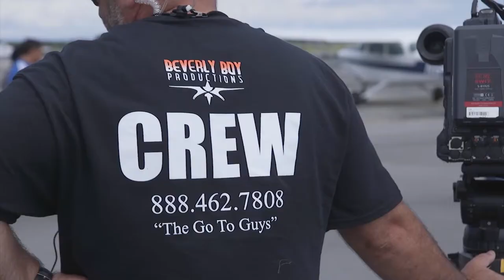Shanghai Camera Operator | Beverly Boy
If you in need of a camera operator in Shanghai Beverly Boy is the Place!

If you’re looking for a Shanghai Camera Operator  and beyond just reach out and tell us your story!

Beverly Boy, a full-service Video and Photography agency, that offers a complete range of award-winning creative services across all media

Corporate Photography Companies in Shanghai Production Company in Shanghai Syndication in Shanghai.

We are a full-service Shanghai Camera Operating company that specializes in TV commercials camera crew video marketing green screen video editing brand video strategy audio production scripting and experienced photographers!

corporate video editing, green screen, scripting, video crews, 4k video, drone video production and photography in Shanghai, China

If you're a company based in Shanghai or doing business in China that's actively searching for a Shanghai camera operator to produce your ideas then you're on the right path!.. Beverly Boy is a camera operating company with deep marketing corporate communication and go-to-market expertise.
for more information on a Shanghai camera operator

Select a Shanghai Production Company with Streaming Experience Shanghai video production company - TV commercial - Beverly Boy.

Corporate Videos; Website Videos; Sales Videos; Marketing Videos; Promotional Videos; Healthcare Videos; Trade Show Videos; Video Production Shanghai.